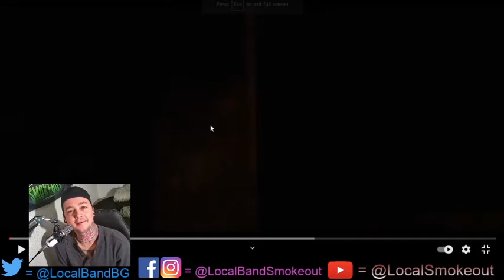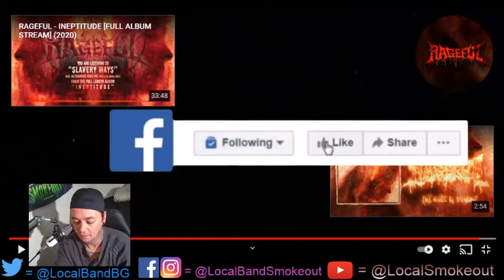Stoner Dude Reacts - Rageful - Feed the Pigs